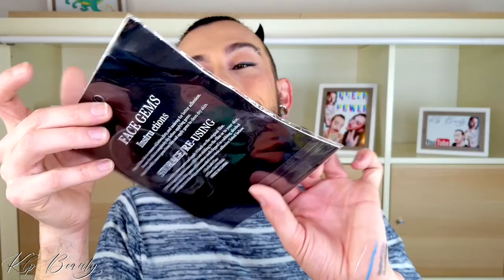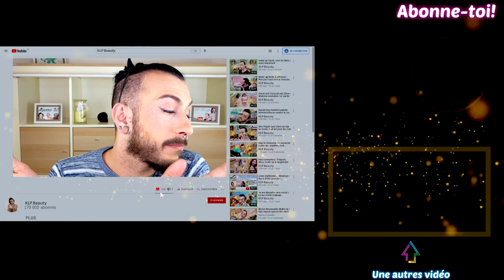haul shein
Spoiler Beaucoup de pépites dans ce haul SHEEN / Sheglam
Alors oui j'ai complètement eux la flemme de remplir ma barre d'info (j'assume ma feignantise)

Je filme avec mon Samsung Galaxy lite 10
Rode VideoMicro & adaptateur smartphone
Montages Vidéo : Adobe Première Pro
ASUS Zenbook

Les avis que je donne ne sont que le reflet de mon opinion, du résultat constaté sur moi! Ce qui ne fonctionne pas sur moi marcheras peut être sur toi petit poulet et inversement!
C’est un lien de parrainage